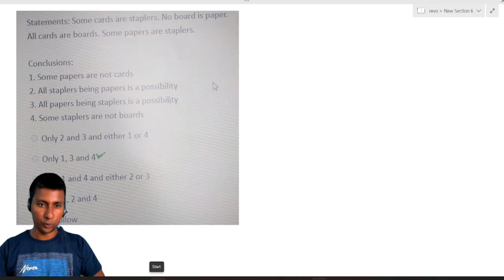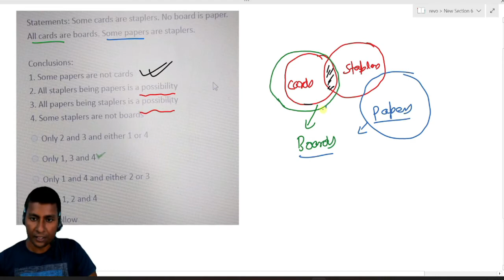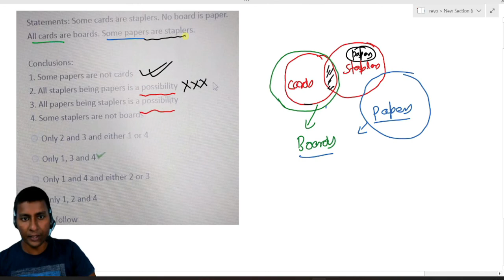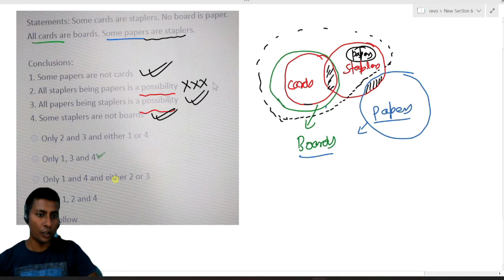Some cards are staplers. no board is paper.all cards are boards.some papers are staplers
send your doubts at WhatsApp.